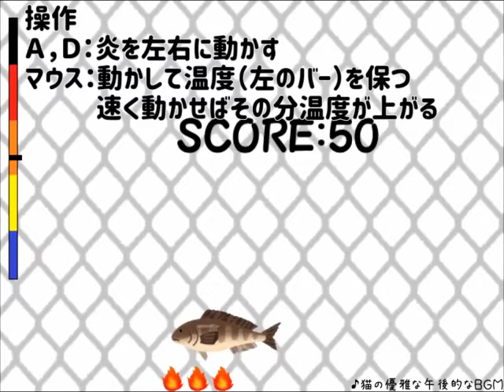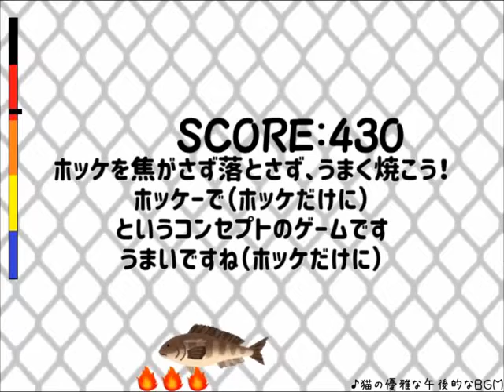メディアネットワーク演習1（2019年度）3班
ホッケーゲーム